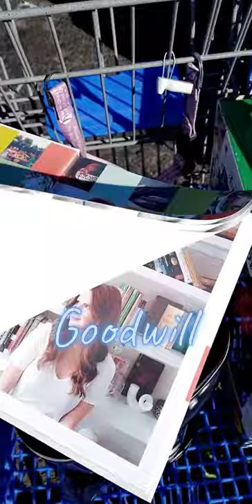Thrift Store Finds